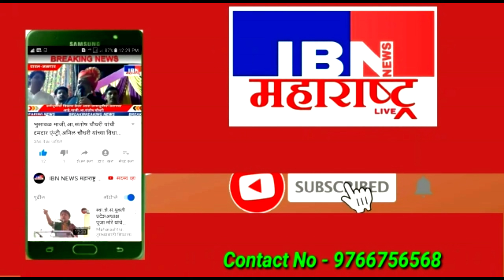😲🚨भुसावळातील मोठी बातमी,राञी झाडझडती सुरू,ताफा दाखल..उद्या रावेरात होणार दाखल,IBN NEWS महाराष्ट्र..